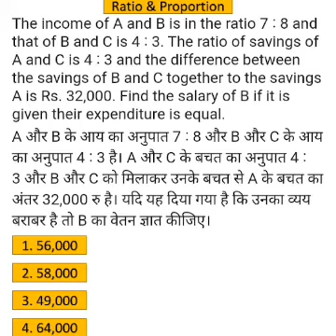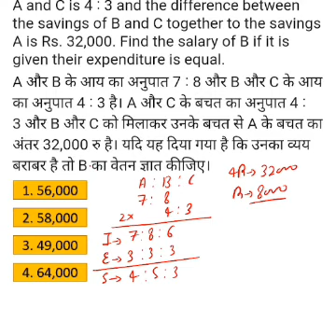Ratio and Proportion Short Tricks